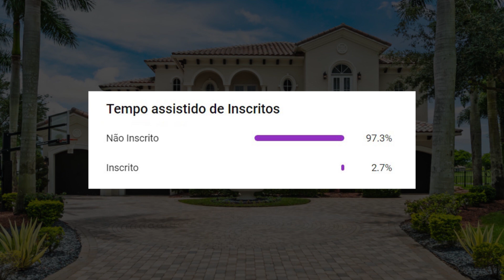Casa de LUXO de Celebridades: Billie Eilish, The Rock, Johnny Depp e outros | Pipoca Perfeita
Conheça a casa das maiores celebridades da atualidade: The Rock, Johnny Depp, Beyoncé, Billie Eilish, Robert Downey Jr, Selena Gomez, Justin Bieber, Jennifer Lopez, Kylie Jenner, Drake e Post Malone.